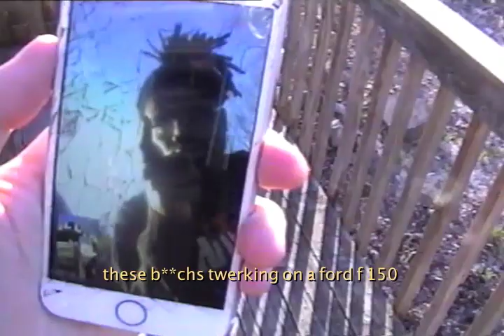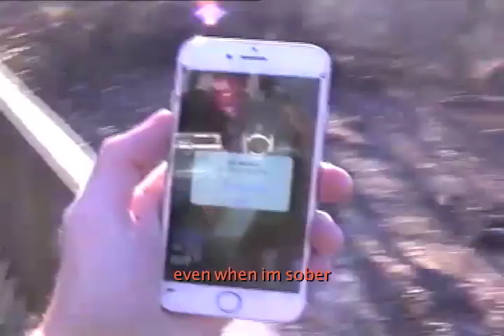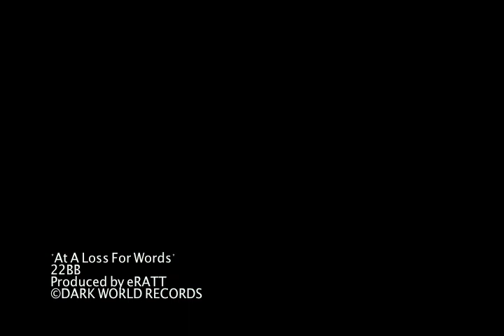22BB - "AT A LOSS FOR WORDS" (OFFICIAL AUDIO)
22bb is eRATT, rideordie, and finesse fresco

prod eRATT
video by lucas kendall
march 2020
quarantine music